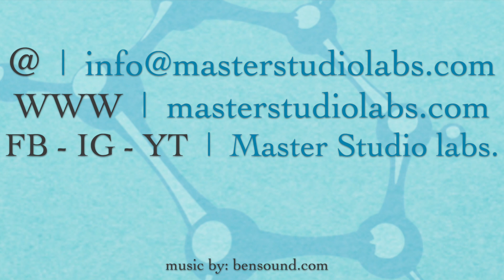A8 ACTIVATE: attività fisica e prevenzione primaria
Alessandra Sanfelici ritorna sul nostro canale MSL descrivendo come la sua attività di allenamento metabolico "A8 ACTIVATE" sia di fondamentale importanza per il mantenimento della salute e della prevenzione degli patologie vascolari/respiratorie.

===  MSL  ===

Gli ambiti di lavoro di Master Studio Labs riguardano la MEDICINA AYURVEDICA, IL RECUPERO MOTORIO E VALUTAZIONE FUNZIONALE, NUTRIZIONE CELLULARE, RICOMPOSIZIONE CORPOREA.

Direttore tecnico scientifico: dott. Simone Cipriano.